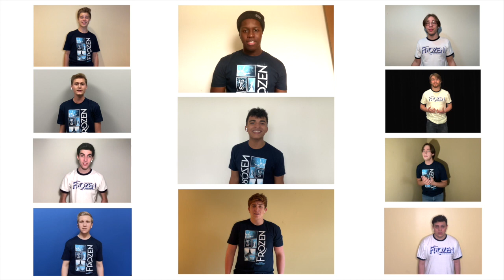"Let It Go (Finale)" from "Disney's Frozen" at the 2021 Illinois High School Musical Theatre Awards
2021 IHSMTA Nominees perform "Let It Go (Finale)" from "Disney's Frozen", featuring soloists Alyssa Irvin, Simone Orleans, Hannah Crouse, Chloe Labine, Maja Todorovic, Sydney Olson, Kelly McNulty, Matthys Cieplak, Riley Nevin, Reid Graham, Quinn Welder and Alex Quast at the Broadway In Chicago 2021 Illinois High School Musical Theatre Awards.